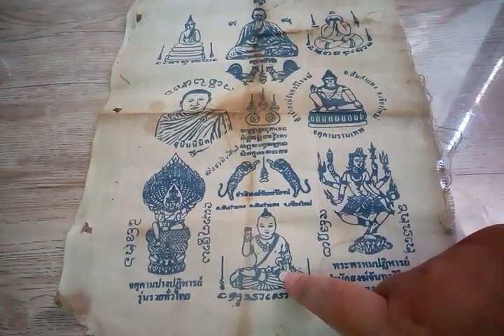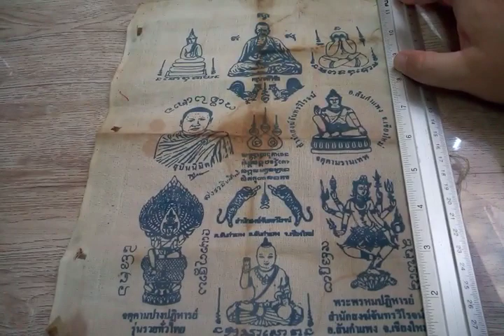ผ้ายันต์ครูบาศรีวิชัย สำนักสงฆ์จันทรวิโรจน์ XหมดXค่ะ